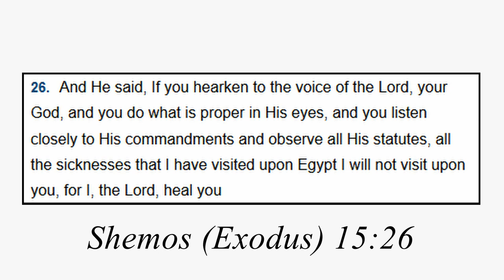How to Heal... This One Simple Concept That Makes It Easier!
There's a simple concept, that if understood correctly, can help ease pain and heal you. We break down this concept in this weeks Taylor Talks.

SPEAKING ENGAGEMENTS!

Transcript:
G-d says in the book of Exodus: “All the diseases that I placed on Egypt, I will not place on you. I am G-d your Healer.” The verse, at first glance, seems contradictory. First G-d says that sickness will not come, but concludes the verse “I am G-d, your Healer,” implying that sickness may indeed come and He will heal it! The ambiguity can be explained as follows: When G-d brought the plagues to Egypt, He did so as a punishment for transgression. G-d informs the Jewish people that afflictions that come upon them will be of a different nature. Rabbi Pinchas Taylor reminds us that the afflictions will not be punishments per se; they will instead be curative wounds.